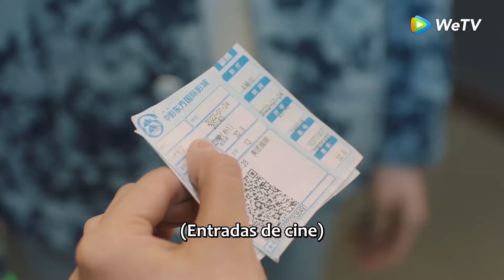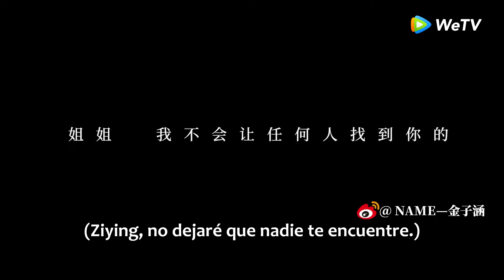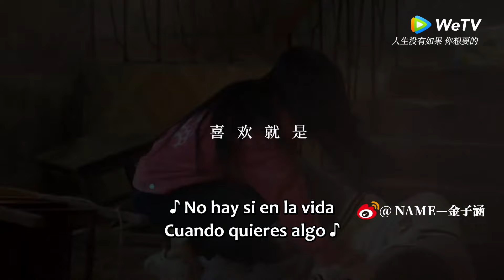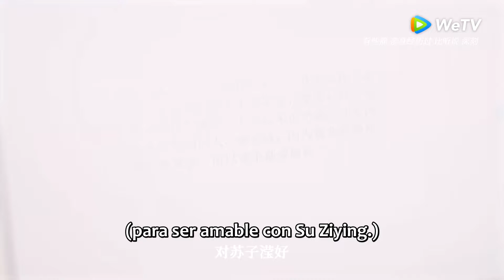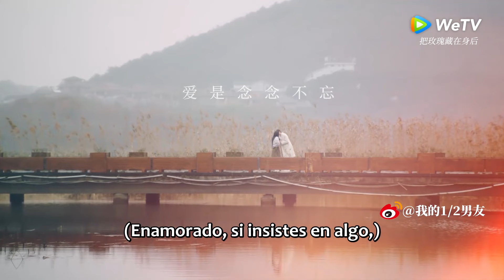Mi 1/2 Novio | ¡Confesión cariñosa, beso romántico! | EP19-24 | WeTV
🌟Sinopsis🌟
Actores:  Aria,Vivi Chen,Zhang Jingyun, Zhang Haolian, Liu Jiaxin

Cuando Su Zi Ying, una estudiante universitaria con fobia al contacto cercano, se encuentra accidentalmente con Ye Jun Cheng, un estudiante universitario que no entiende lo que está sucediendo, forman una conexión poco probable que poco a poco se convierte en algo más. Pero, ¿podrá Zi Ying superar su miedo y abrazar al hombre con sus propios defectos que está frente a ella o dejará que su fobia gane?